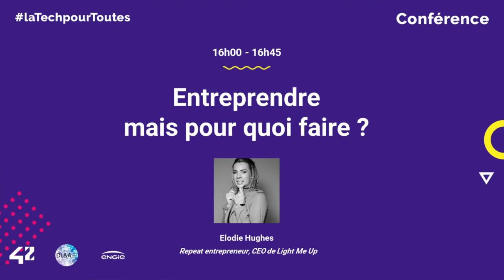La Tech pour Toutes - Entreprendre mais pour quoi faire ?